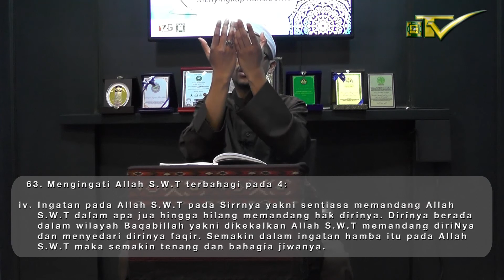Diari Salik || Siri 23 “Menyingkap Rahsia Jiwa” – Karangan Walid AL-Malik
Cahaya Ilmu

Diari Salik || Siri 23
“Menyingkap Rahsia Jiwa” – Karangan Walid AL-Malik

Bersama Ustaz Dr. Ahmad Fakhrurrazi Mohammed Zabidi
• Pensyarah di Jabatan Al Quran & Hadis, FPI, UKM
• Pengerusi NGO, PENDAMAI
• Khadim Majlis Tauhid & Kasih Sayang (MTKS)